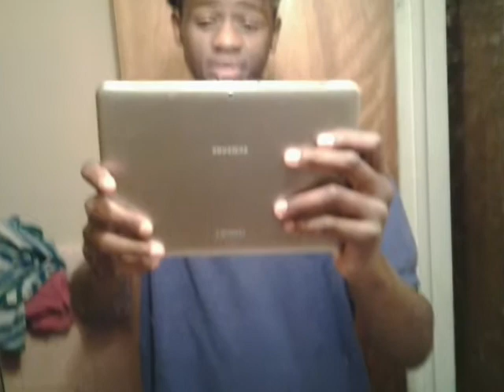Timmyjayy-twerk dat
Fmoi @big_boy_comes_first